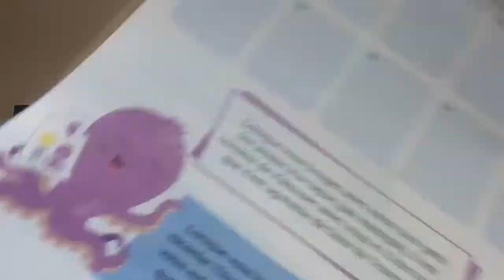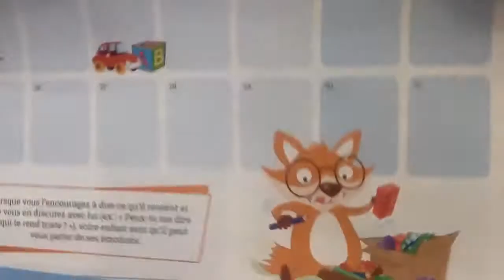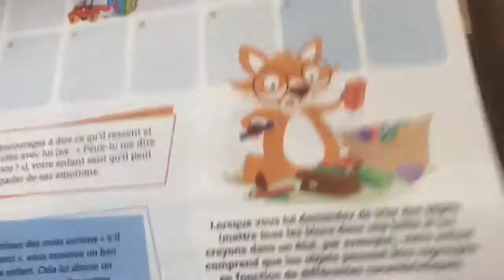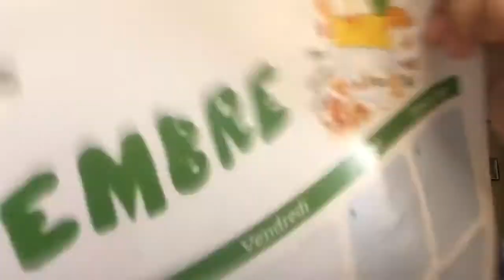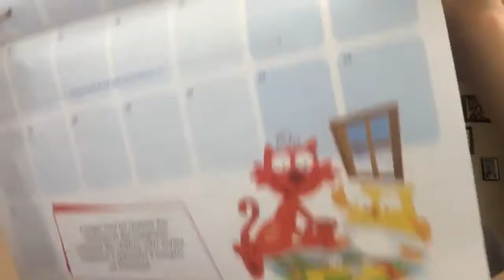Keepers videos minutes